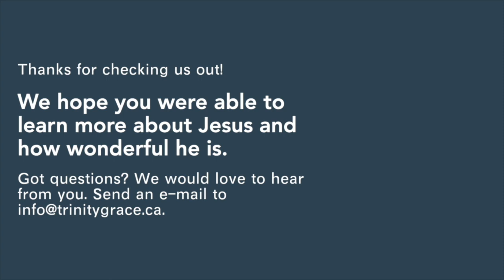"Jesus' Word Has Power" | Luke 4:31-41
God has been writing his great story of redemption from the moment Adam and Eve fell. Like any great author, God has been developing his narrative masterfully, creating longing and anticipation for resolution. Luke recounts Jesus’ entrance into history and presents Jesus as the fulfillment of God’s plan. And Jesus invites us to humbly acknowledge our lostness, to follow him into his eternal kingdom, to admit the brokenness of this life. Join us as we journey through Luke, learning more about the wonder of Jesus and God’s love for the lost everywhere.